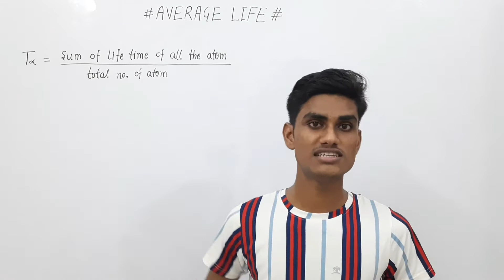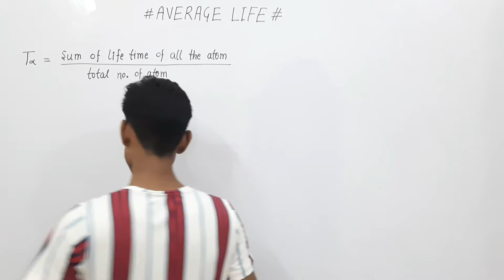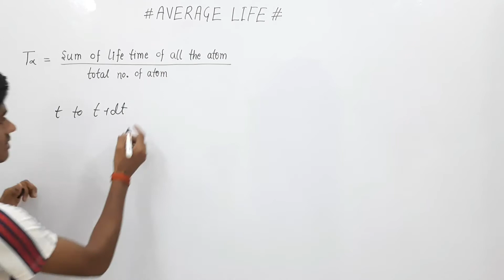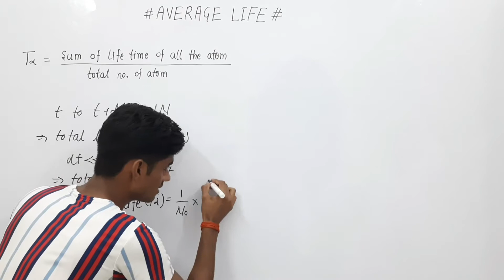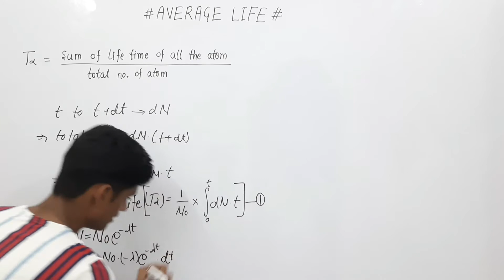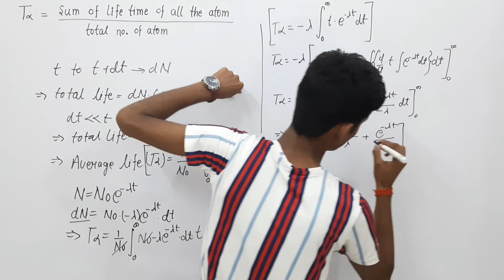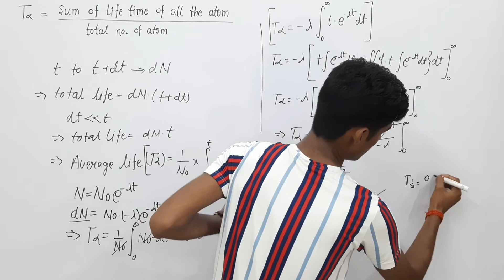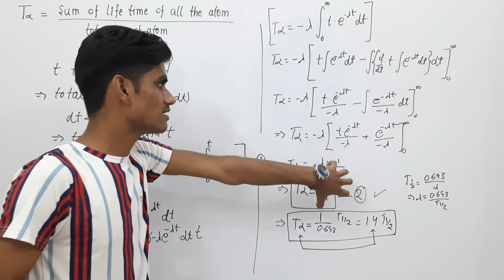Mean Life of radioactive substance | Nuclear Physics | in Hindi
In this video lecture we are going to explain the mean Life of radioactive substance. We will also show the relationship between meann life hai half life.